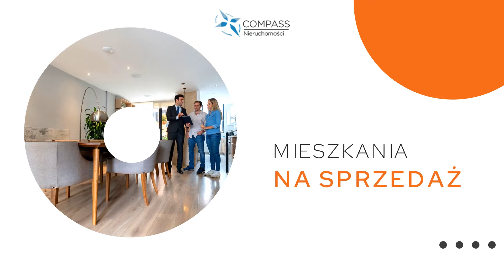Pośrednictwo nieruchomości Compass Swarzędz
PośrednictwoNieruchomości to główny przedmiot naszej działalności w firmie Compass. Swoje biuro mamy w Swarzędzu, na terenie województwa wielkopolskiego. Nasza firma powstała w 2017 roku i zarządzana jest przez Artura Żebrowskiego.

Ofertę kierujemy do klientów indywidualnych oraz biznesowych. Na naszej stronie internetowej znajduje się wiele atrakcyjnych ogłoszeń najmu oraz sprzedaży domów jednorodzinnych, mieszkań, działek budowlanych, lokali biurowych oraz usługowych. Pośredniczymy też w obrocie obiektów przemysłowych, garaży, magazynów czy nieruchomości handlowych. Zapewniamy pełne wsparcie na każdym etapie współpracy.